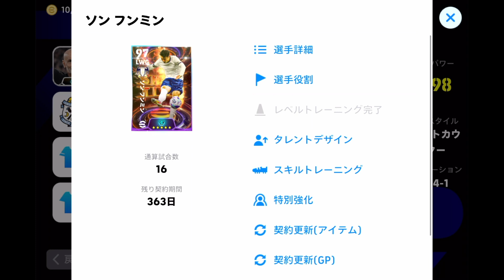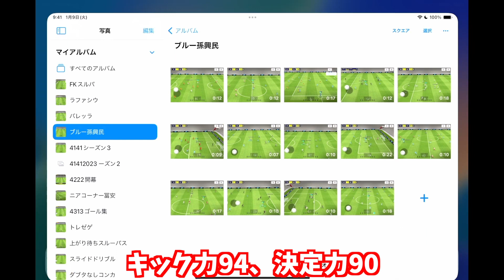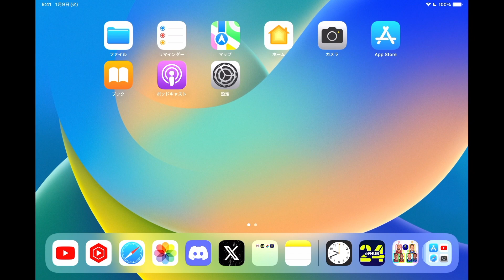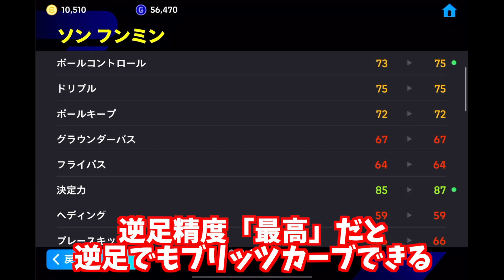【害悪確定】新スキル[ブリッツカーブ]ソンフンミンのメイン使用と最強育成紹介【eFootball/イーフト2023アプリ】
クリップ集なのでメイン使用って言っていいのか悩んでます。笑

イーフト世界一を目指しています。
無課金で行きます。お金ないから。笑

イーフト友達募集中です！
Twitterで気軽にDMください！